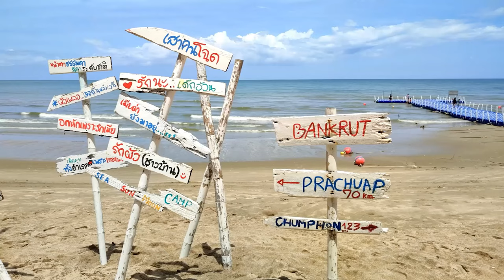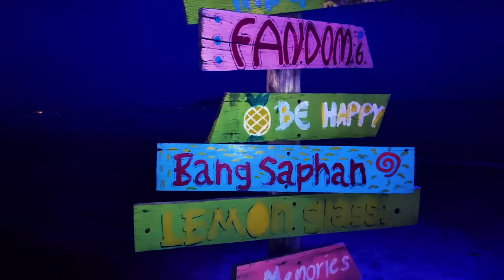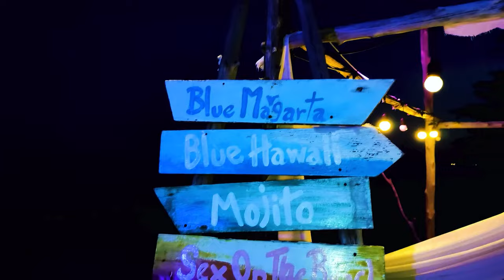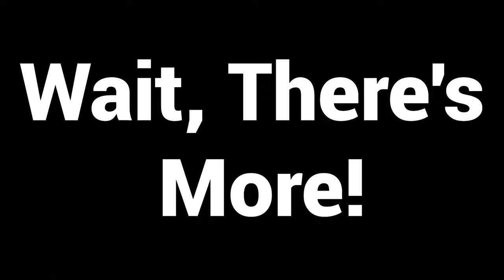Mother's Day weekend in Thailand|Mother's love|Family Adventures Overseas|Vlog#12.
In this vlog, we spend the weekend at few locations and restaurants celebrating Mother's Day with Vi and Miles. We feature a fine dining restaurant on the beach and also a beautiful bay for swimming, snorkeling, diving, kayacking and affordable seafood on the beach.

Thanks to : Vinson our editor. He also provided the awesome drone footage that's in all our vlogs. Vinson is a talented musician, singer and has his own channel at MVAkaraoke.

Fine dining on the beach in Bang Saphan: I-talay Restaurant
Address: 457/9 หมู่ที่9 พงศ์ประศาสน์ Bang Saphan District, Prachuap Khiri Khan 77140

A great place to enjoy fine Thai cuisine, cocktails {LemonGlass Bar]and awesome views of the beach and nearby islands.
Online Reviews from diners: "Nice restaurant with good food and at evening life music, enjoying it."
"Funny things is a menu of Thai food with French translation instead of English."

Bo Thong Lang Bay: Located in Bang Saphan District, Prachuap Kirrikhan Province.
"Simple restaurants, but great seafood and other Thai dishes at good price."
"Nice and calm tiny beach, tasty seafood, available SCUBA service"

 Dan Spence: onlineteachingreview.com [for digital nomads interested in online teaching]
This is the best and most extensively researched website that reviews online teaching companies in Europe and the Americas[North and South] Save time and hassles by reviewing the application process, reviews pros and cons, pay rate and much more.